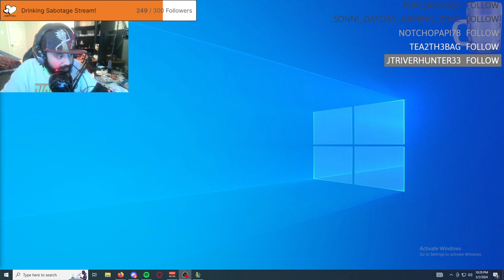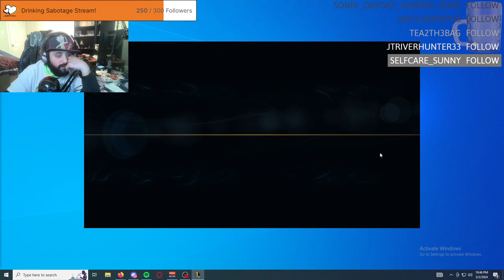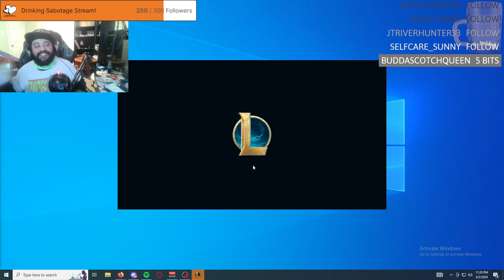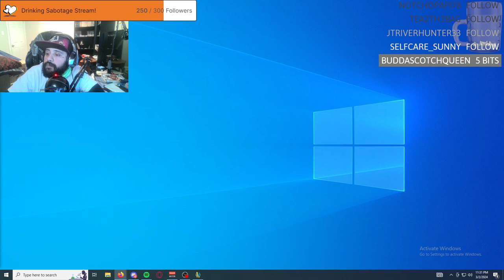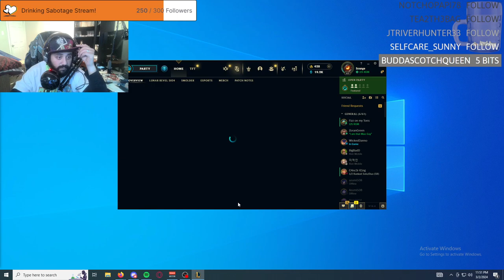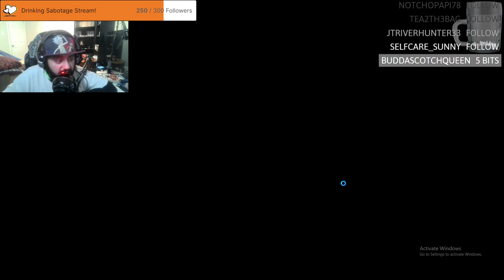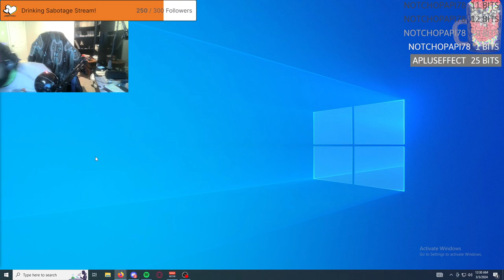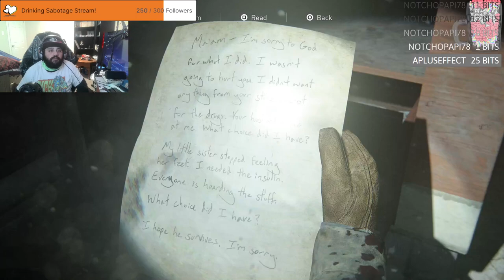IAmScurge Live! League Of Legends! 2024-03-02